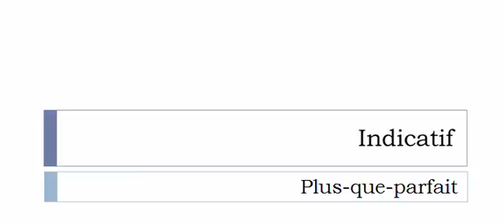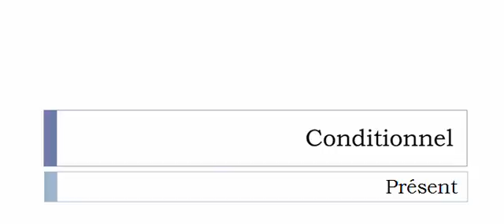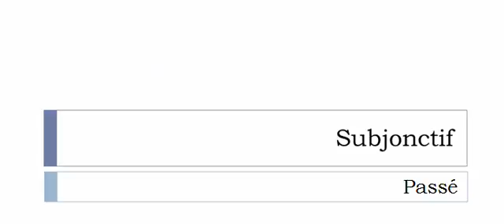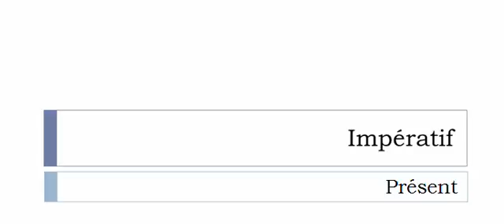เรียนรู้ภาษาฝรั่งเศส = การผันคำกริยา = Attrouper